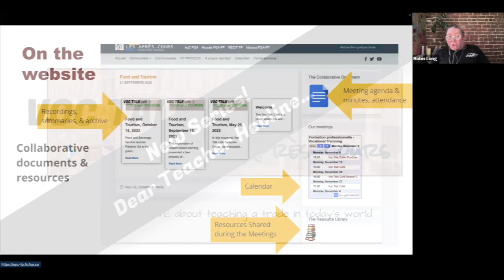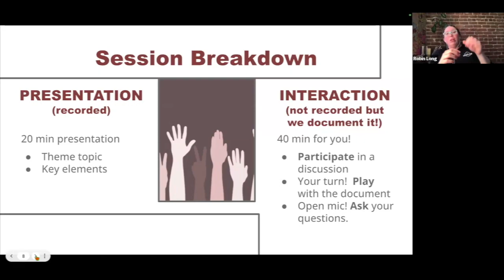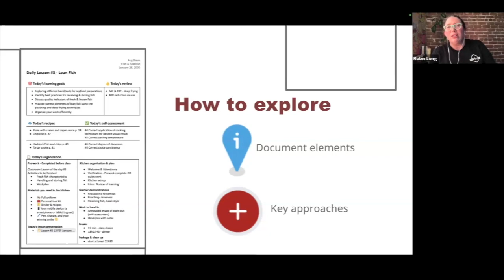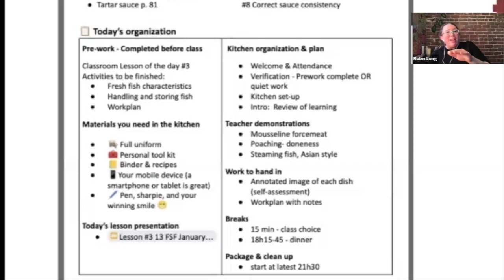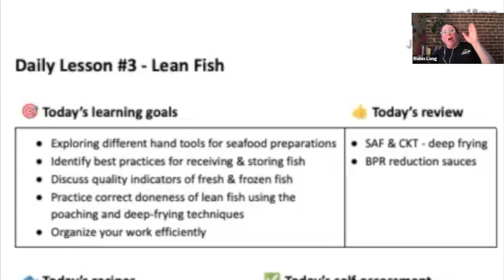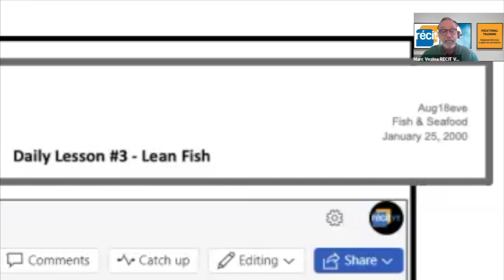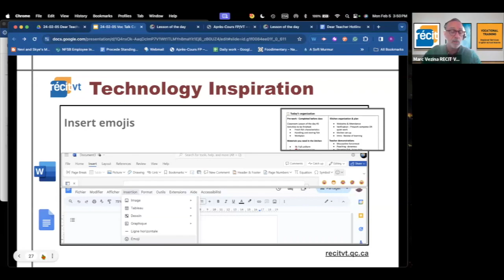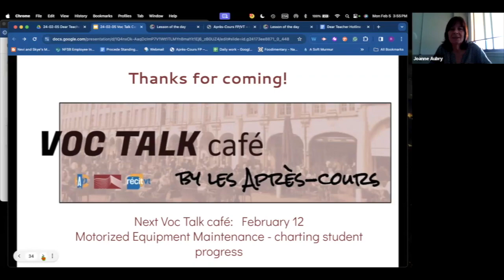Dear Teacher Hotline, February 5, 2024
The Dear Teacher Hotline is a segment of the Voc Talk café by Après-cours where we look at a teaching tool and explore some of the features that make it a great learning tools for students. Through a real example of the tool, used by a vocational training teacher, we identify key elements and discuss how to modify it for another trade sector.
In this inaugural episode, we looked at a lesson of the day, which is a tool that a teacher builds from a lesson plan and can help students keep on track to complete the learning of the day. Some of the key approaches to making this document are making it easy-to-use, accessible and useful. It can be customized to encourage student responsibility in learning and get them to contribute to daily activity functions, organisation and teacher support. In our discussion, we explored customizing the document and discussed how simple digital features, such as choice of font, using emojis, and using bulletpoints, can make a big difference in accessibility and focus.
Summary
0:00 Welcome and Housekeeping
3:16 Today’s Presentation
4:10 What is the Tool?
4:35 Example
5:48 What does it do for the student and for the teacher?
10:22 Topic Key Takeaways
 11:44 Technology in Teaching Inspiration: 3 Tips to Improve your Handouts
13:02 - Insert a Header
14:13 - Insert an Emoji
15:17 - Insert Bullets in List
17:18 Conclusion
This meeting was on February 5, 2024. It was hosted by Robin Long, Provincial Vocational Training Education Consultant and Marc Vézina, Education Consultant, RÉCIT-Vocational Training, English School Boards.